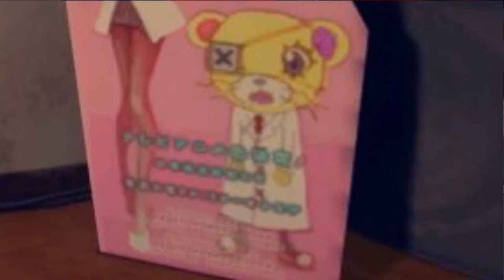Nasty Burrito Dream -- Let's Play Akiba's Trip: Undead & Undressed (Part #8) (PC) (1080p gameplay)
Once again, the life of a freelance anti-vampirism activist is a complicated one. In between life-and-death strip-fights with pseudo-vampires, we find ourselves on another kind of stalking mission. An illegal, immoral kind. Yes, the little sister sends us out into Akiba TO TAKE PHOTOGRAPHS OF MAIDS. If the vampires had just let us do the side quest in peace, they would've had a brief respite from our strip-wrath...but they just can't leave well enough alone. More combat-stripping awaits, in this episode of Akiba's Trip: Undead and Undressed. Let's Play!

Hit us up @spicy_waffle with any comments or suggestions.

AKIBA'S TRIP: Undead & Undressed is a crazy-wild Action-JRPG based around nudity, stripping gameplay, and vampires. Now that this weirdness has finally made its way onto the PC we'll beat people up and strip 'em down in this Let's Play series.

AKIBA'S TRIP: Undead and Undressed Steam Description:

Akihabara. "Akiba," for short.

This suburban Tokyo ward's seen it all, from Japan's post-war reconstruction to the economic bubblegum crisis of the '80s. Always on the cutting edge of progress, with a little something to offer even the most fetishistic of appetites, it was almost inevitable that this singular technocracy of indulgence would give birth to a whole new kind of appetite altogether.

Enter, the “Synthisters” – vampires who prey upon the life energy of the town’s unsuspecting figurine-chasers, maid café connoisseurs and cosplayers. Those victimized by Synthisters take on the properties of their attackers while also withdrawing from society and becoming veritable shut-ins due to their newfound fatal weakness to sunlight. This series will be recorded in 1080p.

AKIBA’S TRIP tells the story of one such unfortunate soul: a young man named Nanashi who was lured into a trap by the promise of rare character goods and transformed into one of the walking undead. He, however, was spared the worst of his fate by the bloody kiss of a mysterious Synthister hunter named Shizuku. Together with the rest of his companions in an organization unofficially dubbed the “Akiba Freedom Fighters,” Nanashi and Shizuku must uncover the truth behind the Synthister plague and save Akiba from being overrun by violent, antisocial energy vampires.

And of course, the best way to fight vampires is to strip them down to their skivvies so they melt in the noonday sun…
KEY FEATURES
Faithful Recreation of Japan’s Electronics Mecca
Like a virtual tour of Tokyo’s Akihabara district, all major outdoor locations from the town have been painfully recreated, with over 130 real-life shops accurately represented.

Unique and Customizable Brawler-Style Combat
Anything can be a weapon, from baseball bats to comics to motherboards, and individual clothing items may be targeted, stripped and added to the player’s own inventory.

Satirical Story with Divergent Paths and Multiple Endings
Playing off common anime and video game tropes for social satire, the player’s choices determine how the story progresses, leading to one of many unique endings.

Modern Day Setting Enhances Gameplay Options and Adds Pop Culture Feel
The in-game smartphone is used to check email, read comments on “Pitter,” take side quests, catalog ad flyers, launch apps to identify the undead and much, much more.

*Please note that the buildings and monuments depicted in the game AKIBA'S TRIP are based on the Akihabara town area from the fall of 2012 through the summer of 2013.*